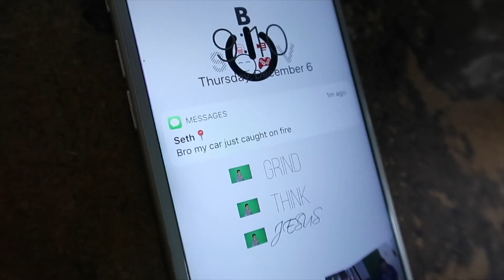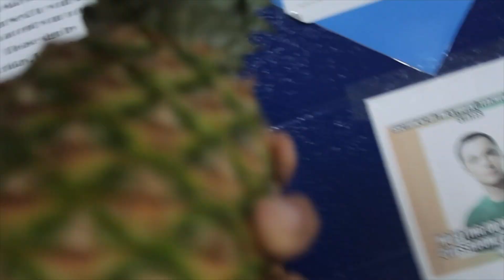BillSony WITH A PINEAPPLE NAMED BRIAN!!!!?!?!? MyLife #121